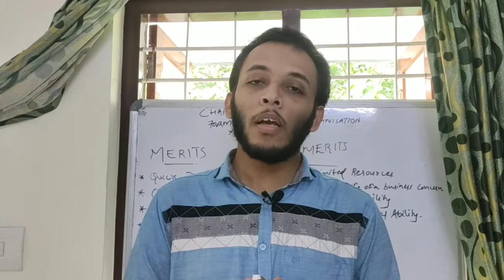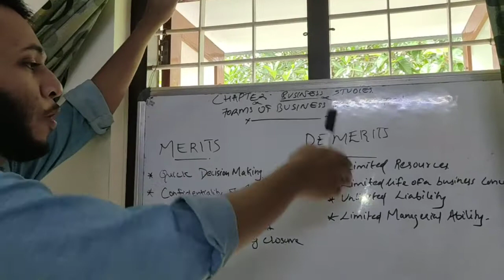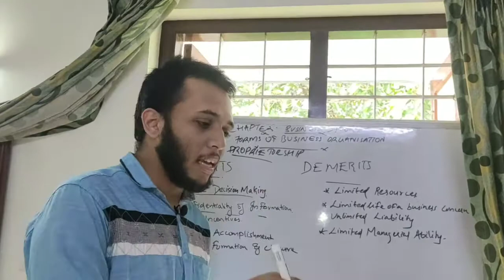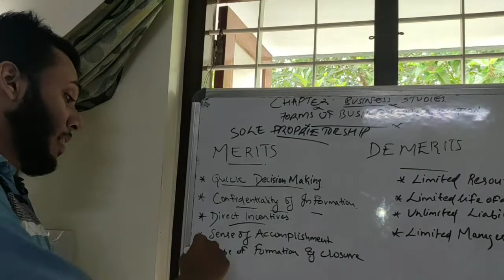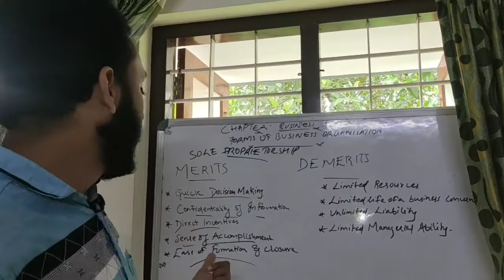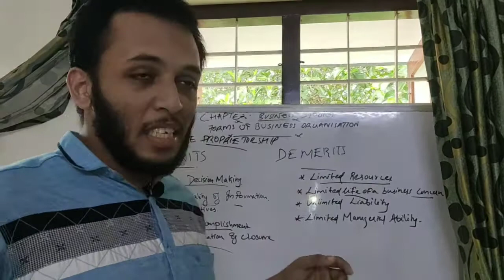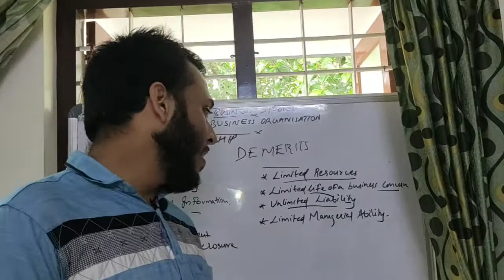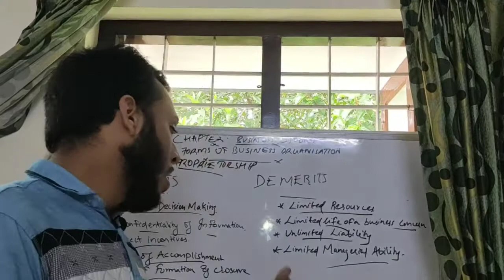Plusone Business Studies Merits & Demerits Of Soleproprietorship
Chapter-2 Forms Of Business Organisation